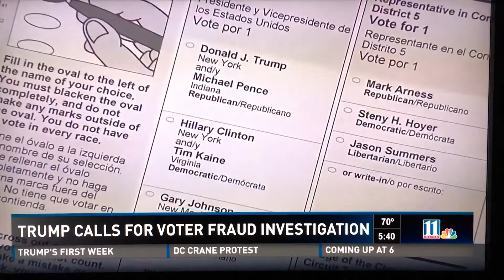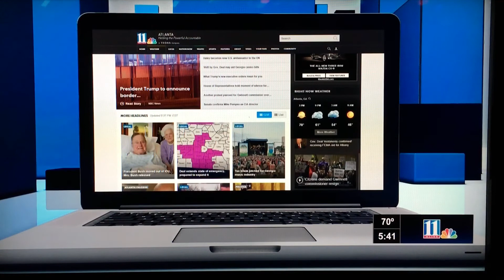LBJ Political Expert discusses Trump foreign policy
11 Alive Political Expert LaDawn LBJ Jones discusses all things Trump